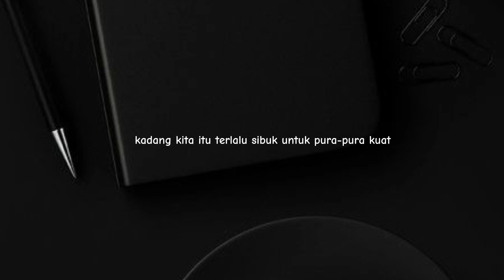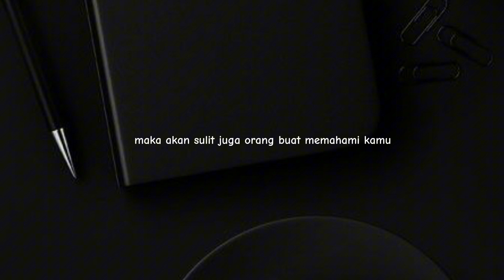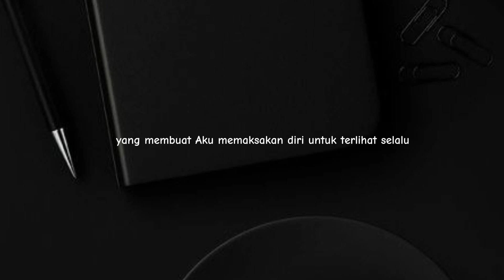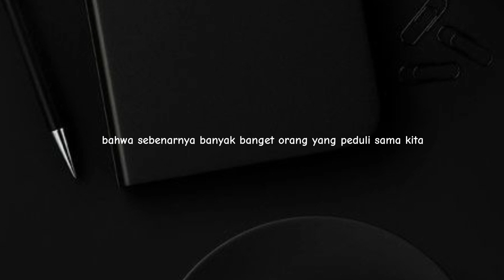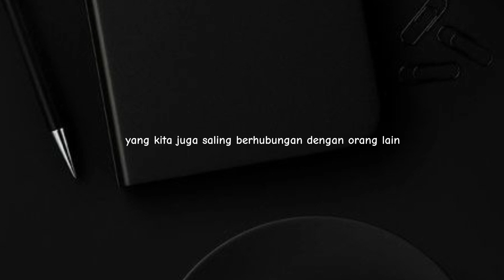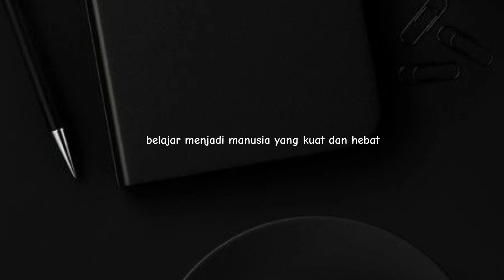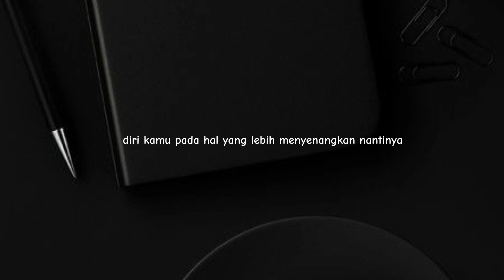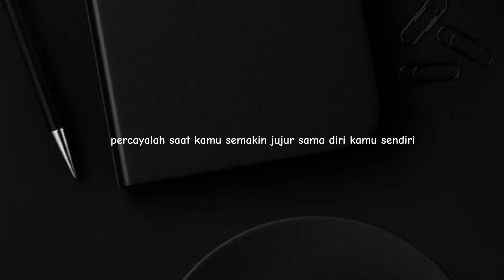Udah yaa pura-pura Kuatnya